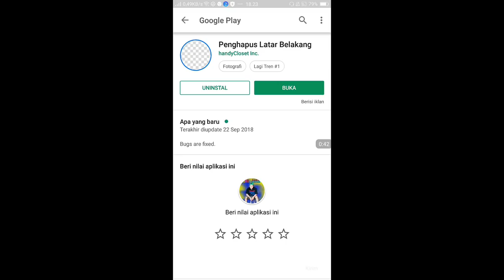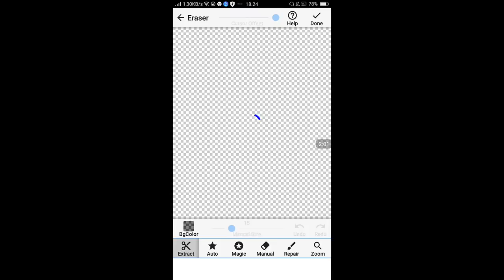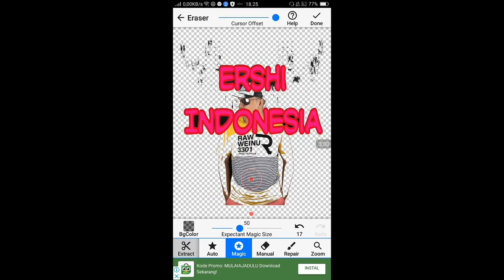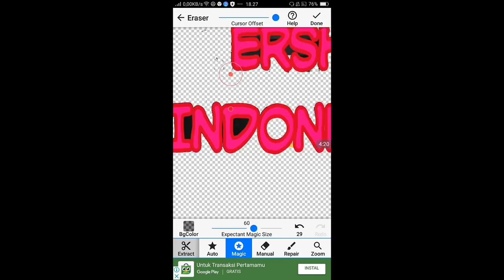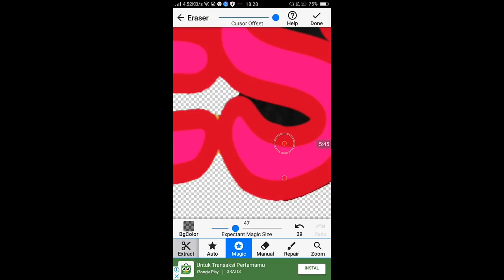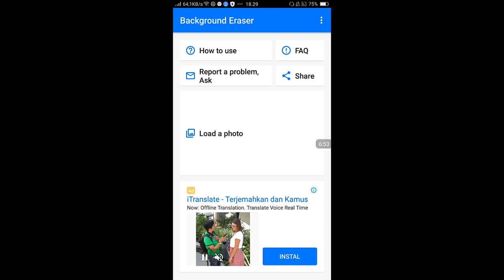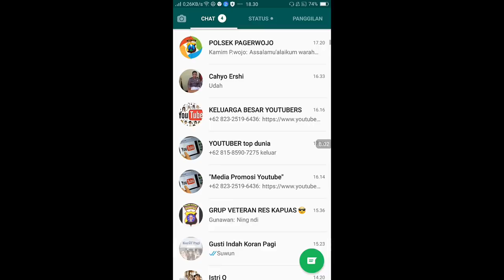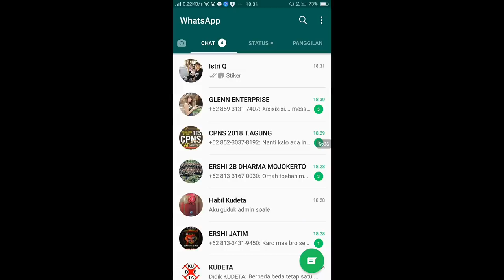Tutorial Cara Buat Sticker Foto kita di Whatsapp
Saya sarankan sebelum memulai cara saya ini kita instal dulu aplikasi dari playstore yaitu :
1. Pic say pro
2. Background eraser
3. Sticker Personal for Whatsapp
setelah semua sudah ter instal baru ikuti caranya sesuai video saya diatas ya Gaess...
selamat mencoba.